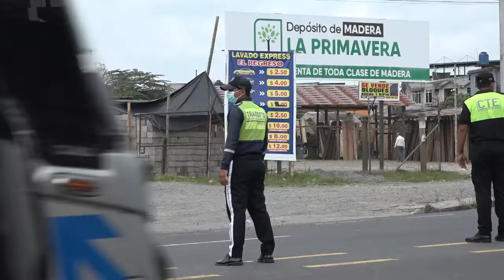Aclaraciones sobre control de tránsito | Noticias | Zaracay TV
En medio de la pugna por las competencias del control del tránsito en las carreteras nacionales, la transportación urbana de Santo Domingo exige que no se descuide el control vial en la zona urbana. Se prevé que en los próximos días la Comisión de Tránsito del Ecuador reciba la notificación respecto al cambio de las competencias, aseguró el director distrital del Ministerio de Transporte y Obras Públicas.